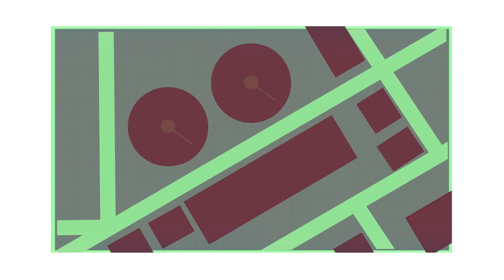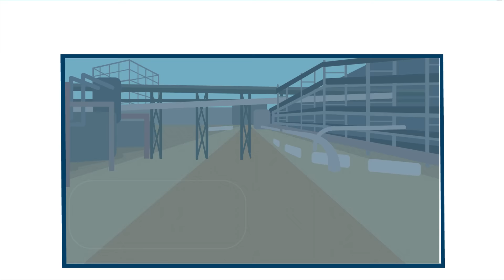Yes - We're Doing That. The SarPoint Story.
It's always tough explaining exactly what it is we do at SarPoint. So - we made a movie! Find out how we merge surveying, mapping and environmental skills together to come up with efficient ways to solve old problems.